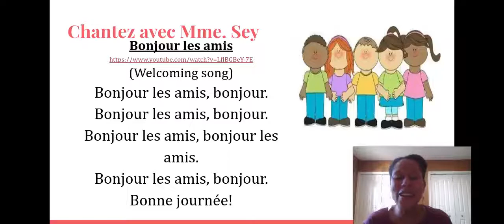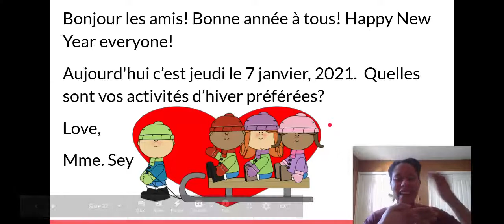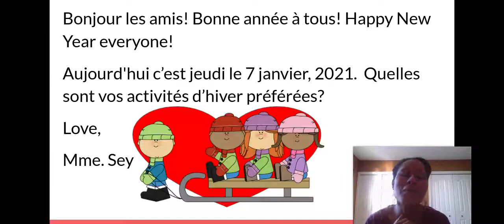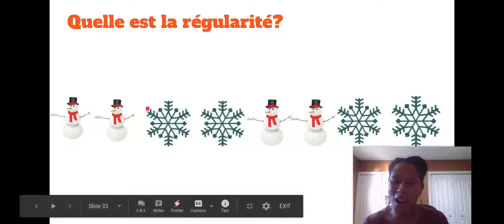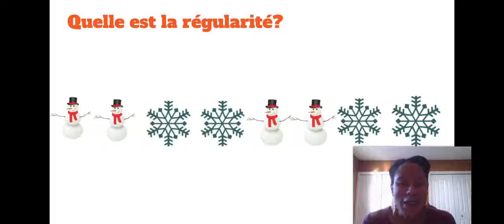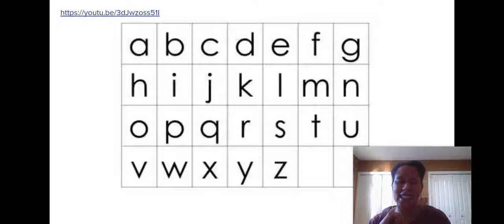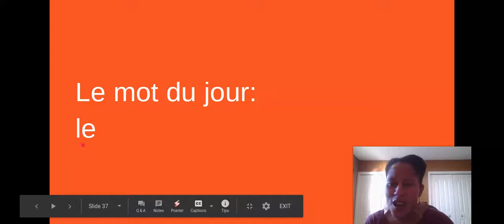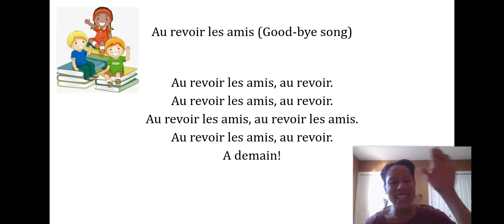French Circle Time With Mme. Sey (Jan. 7, 2021) : French Kinder TV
Join Mme. Sey for French Circle Time. In this lesson, students will learn French winter activities, identify repeating patterns, practice the alphabet and sounds, French reading & writing skills, and learn a sight word. Enjoy!